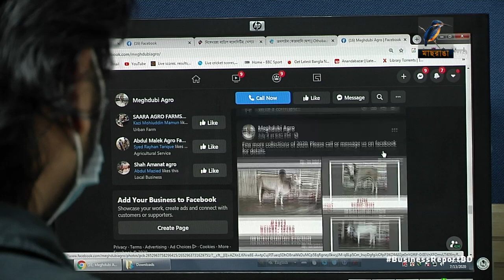কোরবানির ব্যবসায় করোনার ঝুঁকি | Bangla Business News | Business Report 2020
এবারের কোরবানিতে পশু বিক্রি এবং দাম ২০ থেকে ৩০ ভাগ কমে যেতে পারে বলে আশংকা ব্যবসায়ীদের। হাটে করোনা সংক্রমণের শংকা আর বিদ্যমান অর্থনৈতিক পরিস্থিতি কোরবানীর পশুর চাহিদা ও দামে নেতিবাচক প্রভাব ফেলতে যাচ্ছে বলে মনে করেন ব্যবসায়ী নেতারা। ঢাকা চেম্বার অব কমার্স এন্ড ইন্ডাস্ট্রির এক ভার্চুয়াল সেমিনারে এমন মত দেয়া হয়...

Camera: Mostafizur RAhman Tuhin, Bacchu Mridha, Mizanur Rahman.
Editing: Mahbub Alam Shohag.
Graphics: Debashis Roy.
Post Production: Mahafujul Hasan Sajib.
Producer: Emdadul Jahid.
Channel: Maasranga Television.